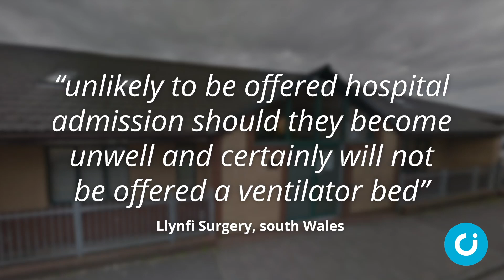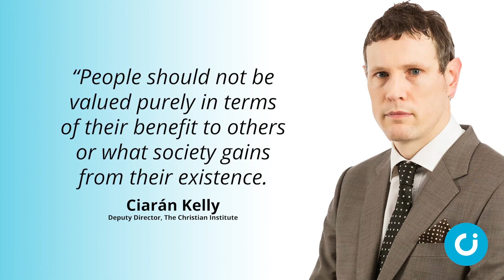CI News: 3 April 2020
In the news this week: The Government performs a dangerous U-turn on home abortions, the Christian Institute backs a church minister punished for his biblical beliefs, and Holyrood halts its plans to make it much easier to change legal sex.